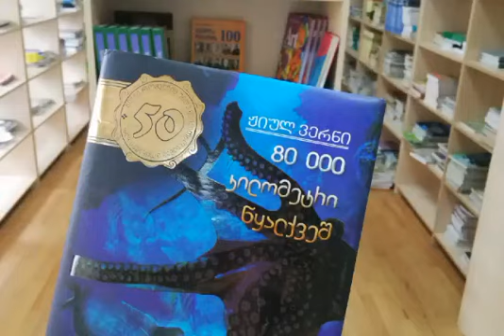თბილისის N103 საჯარო სკოლის მოსწავლეებმა წიგნის საერთაშორისო დღე აღნიშნეს